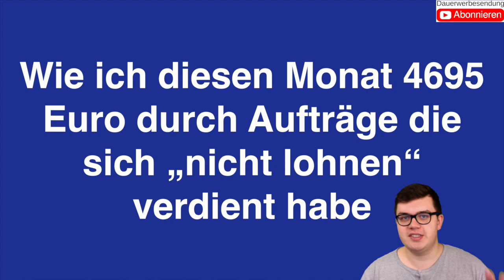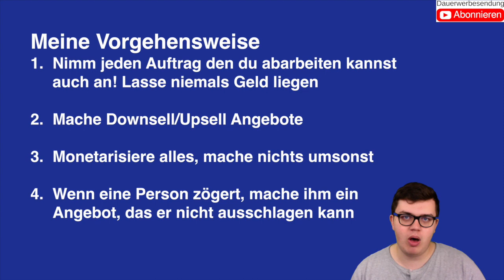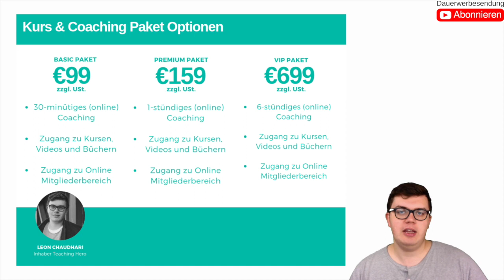Wie ich diesen Monat 4695 Euro durch Aufträge die sich „nicht lohnen“ verdient habe